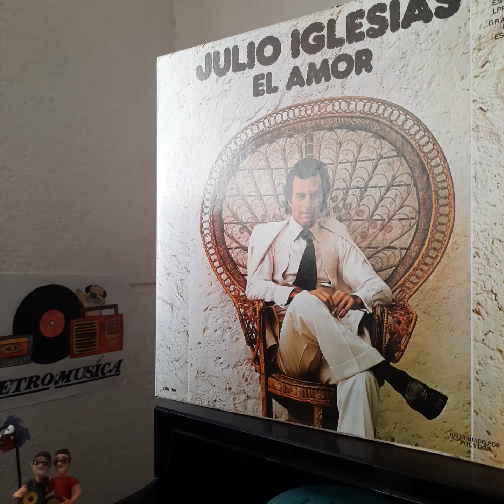Julio Iglesias "A Veces Tu, A Veces Yo".